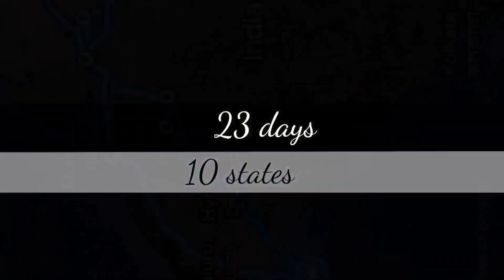ELEPHANT CAVE MUMBAI ISLAND | mumbai gateway of india | boat ride |ialand ride mumbai street food